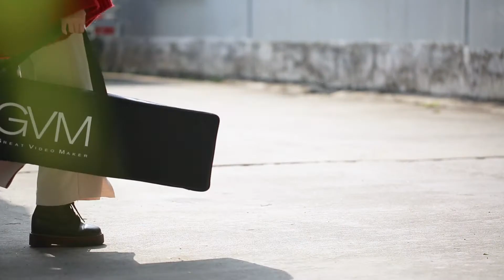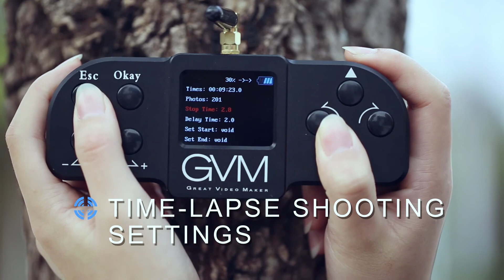GVM-2D 2-axis Motorized Camera Slider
This camera slider is equipped with a wireless controller for easy operation while you could easily adjust camera moving speed, direction and pause. Carbon fiber material gets the load capacity up to 11 pounds, for multi-angles shooting.
This video slider allows you to switch multi-targets and you could make a smooth transition between these targets as the slider moves

With the 2 axes, you could control the Pan, Tilt and Rotate simultaneously from the wireless controller, making tracking shooting and panorama shooting amazing.

Features:
* Wireless Controller
* Improved load Capacity
* Multi-targets Switching
* 3-Axis Professional Shooting
* 24h Support & 365 Warranty and refund within 30 days